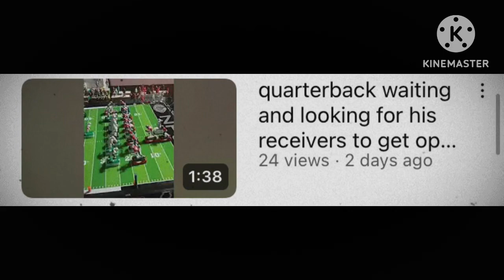A Channel Overview Series IV - Ep 10